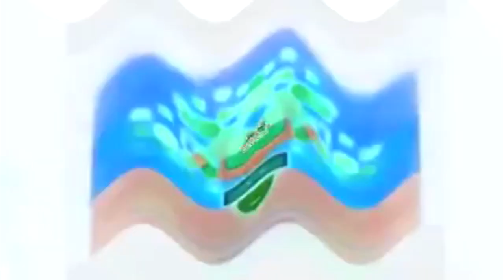Preview 2d 2 0 Effects Sponsored by NEIN Csupo Effects REFIXED